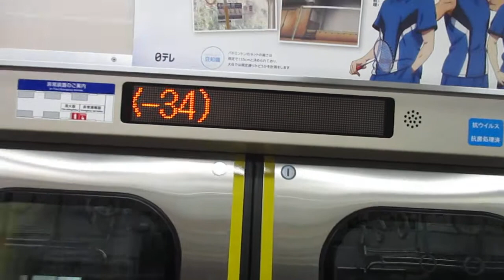【最近になって土休日に1890番台エアポート急行多くなった】京急本線エアポート急行羽田空港行き京急新1000形1469編成+1890番台1895編成(L/Cシート・トイレ付)8両 神奈川新町駅発車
でもなんで1890番台は4+4エアポート急行の場合は逗子・葉山方が多いのか謎です。
俺的京急蒲田方に1890番台連結してもいいんですがね、あとは1890+1890のエアポート急行の実現もはよ